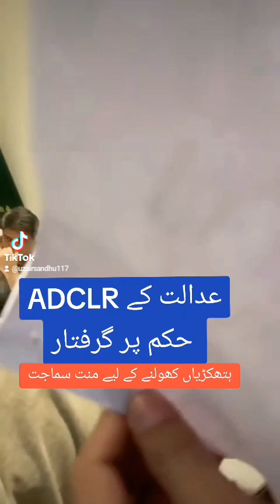Power of the Bailiff of the Court | ADCLR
this incident was happened in lahore in which ADCLR arrested by the Bailiff of the Court of law
this shows the supremacy of law